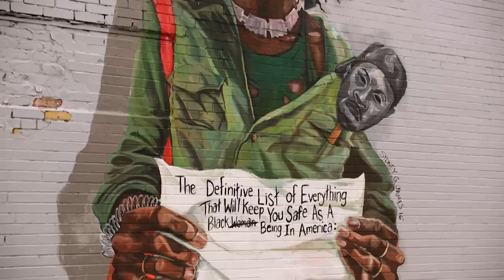Sydney G. James | Detroit Performs Web Exclusive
Classically trained illustrator Sydney G. James delves into how her pieces are meant to start a conversation and create social change.